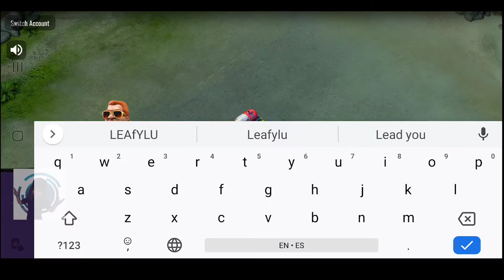DOWNTOWN GANGSTAZ GAMEPLAY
FOLLOWERS Can Join Games

Available in the Google playstore